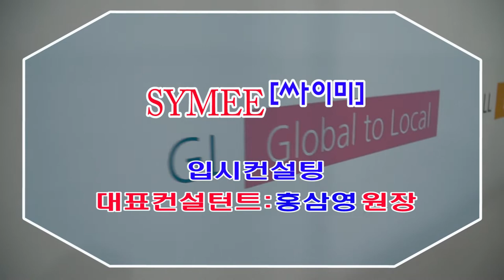SYMEE싸이미 컨설팅 : L2G : Local 2 Global (국내에서 해외대학 : 유학컨설팅)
SYMEE싸이미 입시컨설팅 : 기초사항 : 입시컨설팅 단계별로 적응하자!!  홍삼영 원장 컨설팅 유형별 매트릭스 체계화 입시컨설팅.

 L2G : Local 2 Global (국내에서 해외대학가기)

- 세부유형1 : 수학/과학 기반으로 공학전공 유학 컨설팅

- 세부유형2 :  예체능 재능으로 아트/스포츠 관련학과 유학컨설팅

- 세부유형3 :  음악재능으로 음대 유학 컨설팅

- 세부유형4 :  수학/영어등으로 경영학(Business) 유학컨설팅

목표대학들 :
미국대학들, 캐나다대학들, 영국대학들은 물론 최근 아시아 명문의 홍콩대학들 ( 홍콩대, 홍콩과기대, 홍콩중문대, 홍콩시립대=홍콩성시대=홍콩시티U, 홍콩 폴리텍대 등 ), 싱가포르 대학들, 송도글로벌캠퍼스 대학들 목효 한국에서 외국대학가기 프로그램 안내 입니다.

Hongkong Univ(HKU), Hong Kong University of Science and Technology(HKUST), Chinese University of Hong Kong(CUHK), City University of Hong Kong(CityU HK), National University of Singapore(NUS), Nanyang Technological University, etc.